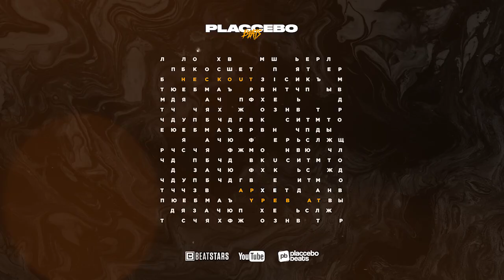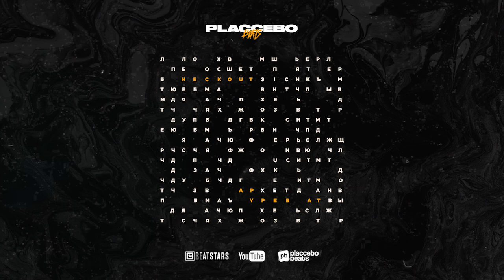[SOLD] Drake x Logic Type Beat 2020 "Checkout" Tory Lanez x Meek Mill Dark Trap Instrumental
[SOLD] Drake x Logic Type Beat 2020 "Checkout" Tory Lanez x Meek Mill Dark Trap Instrumental by Placcebo Beats

✳❗ USAGE ❗✳

Absolutely ANY USE of my beats (Including leased beats) REQUIRE CREDIT IN THE TITLE (Placcebo Beats). There are NO exceptions.

The free version of this beat is available for subscribers for non-profit only.
This means YouTube use with NO monetization. The free version of this beat is NOT available for streaming services such as Spotify, Apple Music and other similar services. For that you will need to purchase the beat on my

[FREE]  Drake x Logic Type Beat 2020 "Checkout" Tory Lanez x Meek Mill x Denzel Curry x Dark Trap Instrumental

[FREE]  Drake Type Beat x Logic Type Beat 2020 "Checkout" Tory Lanez Type Beat x Meek Mill Type Beat x Dark Trap Type Beat x Denzel Curry Type Beat Instrumental

[FREE]  Tory Lanez x Meek Mill x Drake x Logic Type Beat 2020 "Checkout" Dark Trap Instrumental